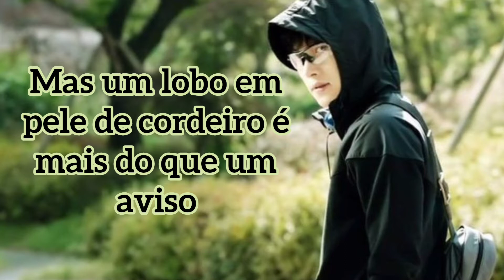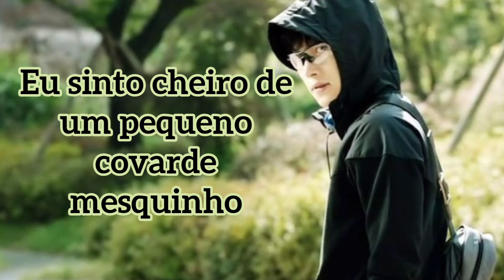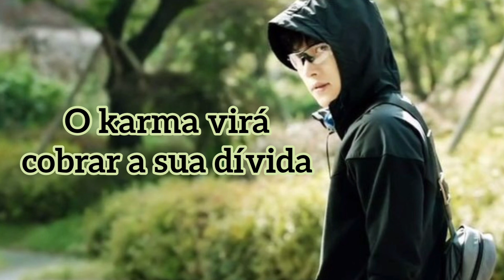Wolf in Sheep's Clothing - Set It Off (tradução)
Artista: Set It Off
Imagem: Healer
Legendado PT-BR